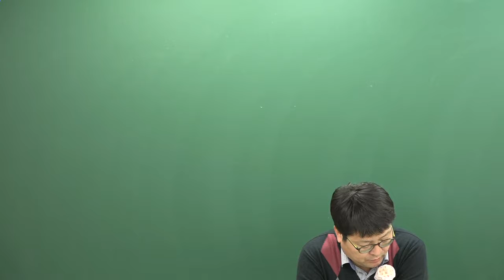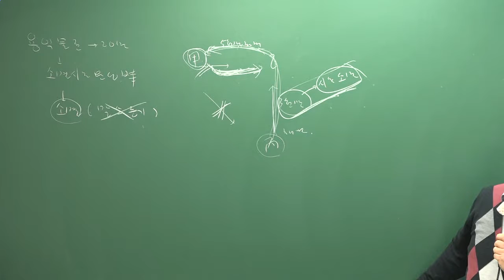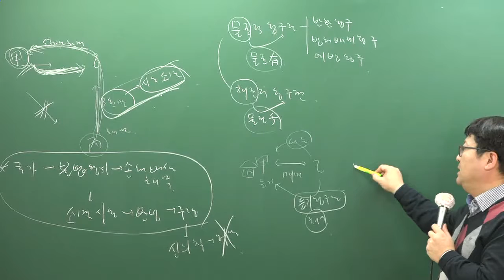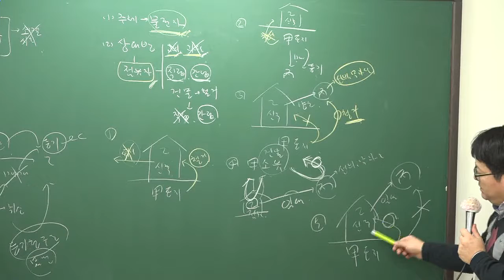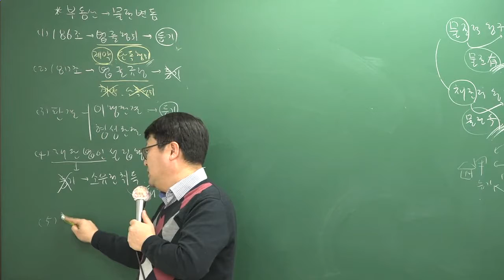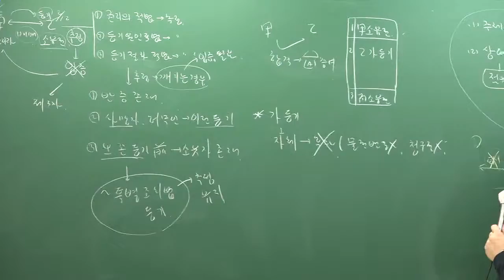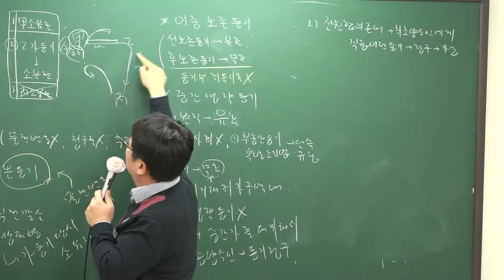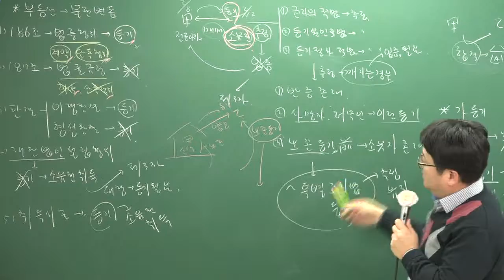[2017][올프리] 주택관리사 1차 민법 고급이론 21강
[올프리] 2017년 주택관리사(보) 1차 민법 고급이론 안영찬교수